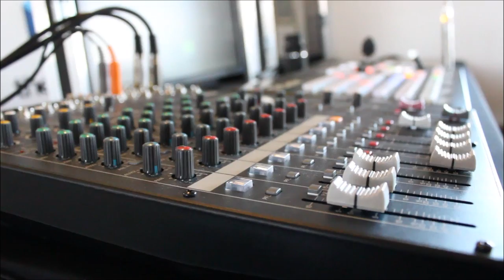Dave Kaval - SportsDataSV 2014 - theCUBE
Dave Kaval, San Jose Eathquakes, at SportsData 2014 with John Furrier and Jeff Kelly

During the interview featuring Dave Koval, President of the MLS San Jose Earthquakes, the more interesting take away was the realization that though each interview dealt with a major league sport, there is no one-size fits all approach for overall implementation. Koval cited specific technology requirements based on their fan demographic. Speaking to the organizations philosophy on tech Koval said, "I see it as an enabler. It helps create a better experience. One-third of our fans are millenials who only interact via their mobile. If you don't support that and their needs, they turn off."

But perhaps the most interesting innovation on the fan front is how the Earthquakes have endeavored to communicate with current and potential fans. "We have a Business Information unit with data scientists taking all of the information they can from soccer fans and bringing them together around the Quakes," Koval stated. "We even look at the [style of] language they use online and try to ascertain their personality to tailor our communications to them. It allows us to be able to market to them one-on-one."